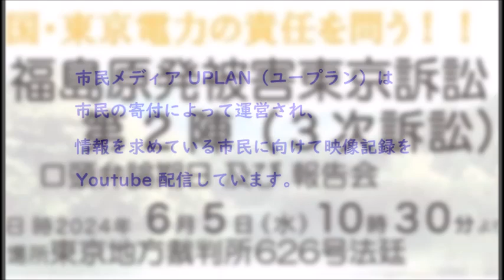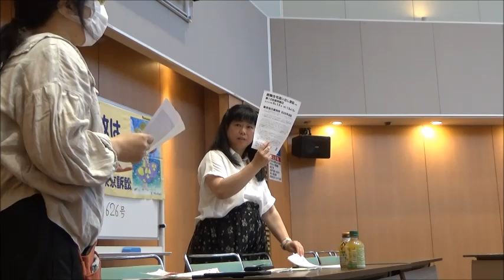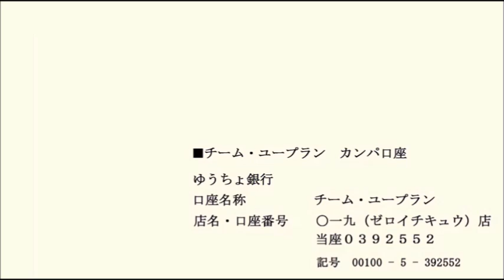20240605 UPLAN 福島原発被害東京訴訟第２陣（３次訴訟 ）口頭弁論期日および報告会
※鴨下原告団長の闘病について発表があります。
【福島原発被害首都圏弁護団】
この訴訟は福島原発事故によって福島から首都圏に避難せざるを得なかった人や、ふるさとでの生活を壊されてしまった被害地域住民らによって国と東京電力の責任を追及するために起こされました。避難者・被害地域住民ともに避難生活・暮らしの原状回復・生活再建に見合う十分な賠償を求めています。この裁判を通じ、原発事故による被害の実相を明らかにし、国と東京電力の加害責任を前提とした完全賠償を実現することを目指しています。ぜひご支援お願いいたします。